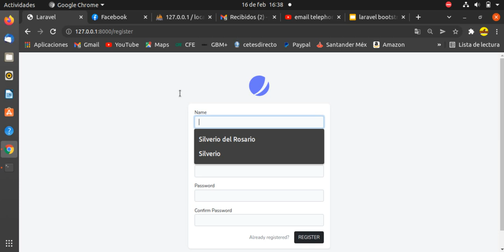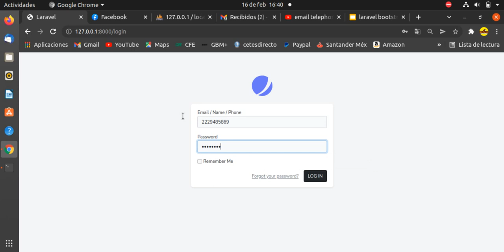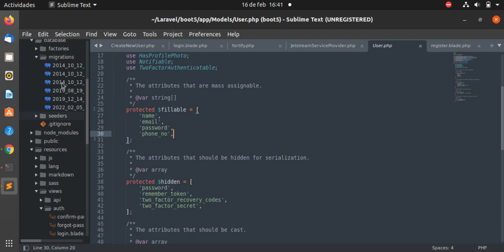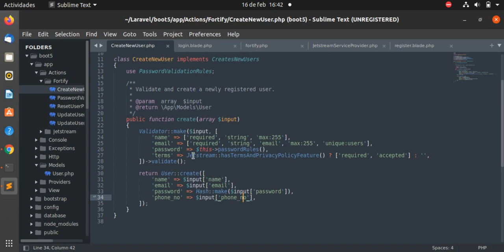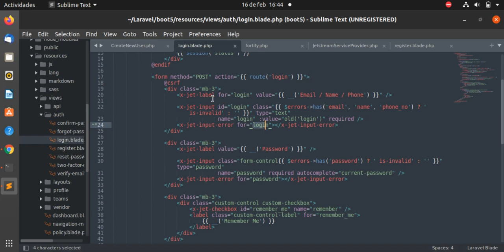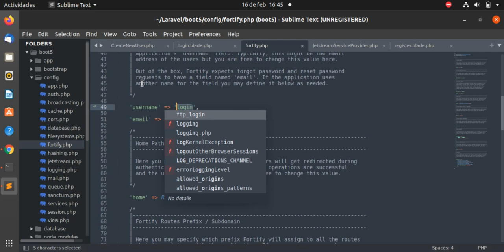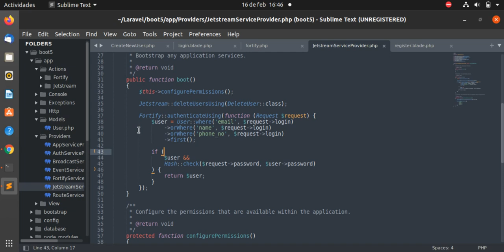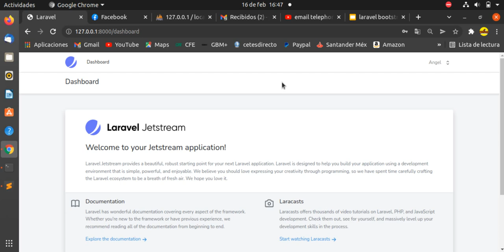Laravel 8 Jetstream + Bootstrap5 / Tailwinds. Login con Correo, Nombre o Telefono. COD GRATIS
He modificado el proyecto de Laravel para que el ususario pueda hacer login con su cuenta de correo, su nombre de usuario o con el telefono,
También se cambió la plantilla de registro para que se ingrese el telefono del usuario, así como la plantilla de login para asignarle nuevos conceptos.
Este proyecto de laravel está creado con Jetstream, si utilizas bootstrap o tailwinds no hay inconveniente,

Marcas de tiempo:
00:00 Inicio
02:50 se actualiza el Modelo User
03:05 se actualiza el archivo de migración create-new-User
03:40 se actualiza la plantilla de registro register.blade.php
04:19 se modifica el archivo fortify/create new user
04:55 se modifica la plantilla de login.blade.php
05:55 se modifica el archivo config/fortify.php
06:30 se moficia la función boot en el archivo JetstreamServiceProvider